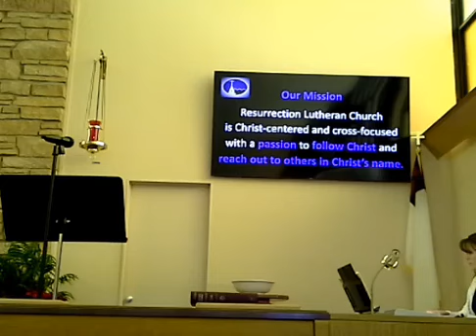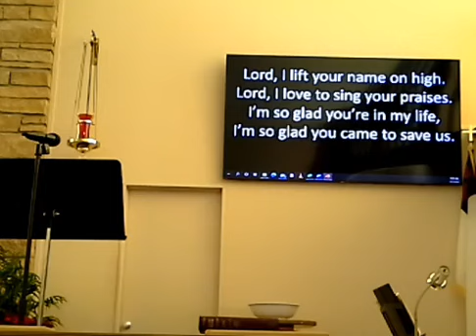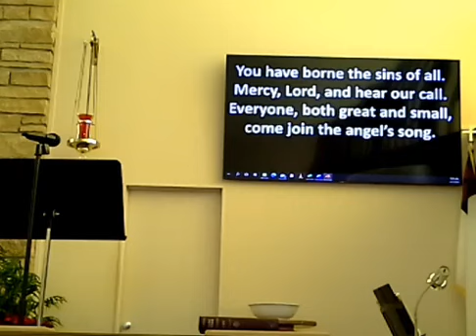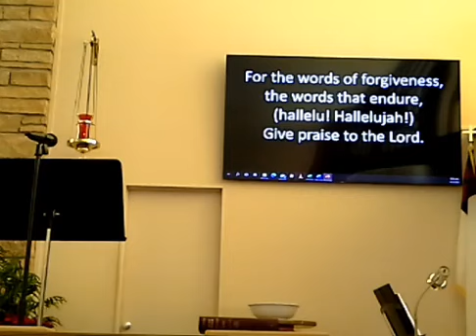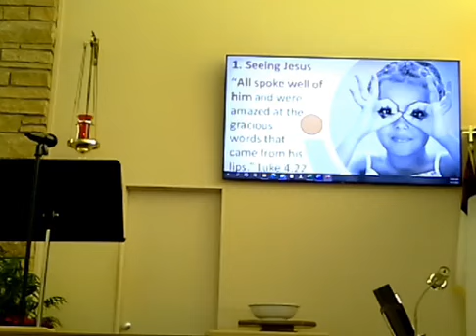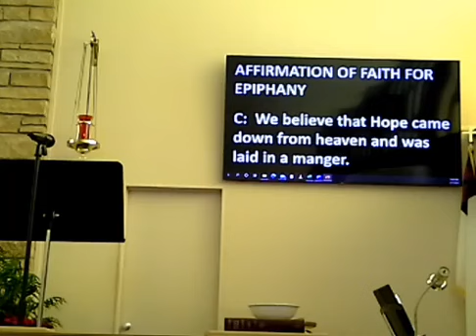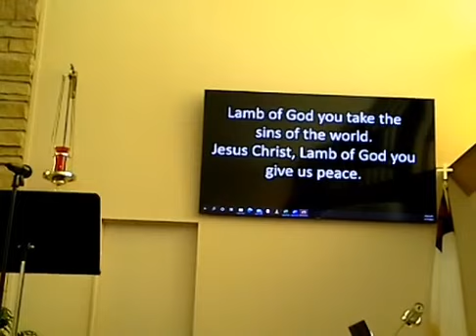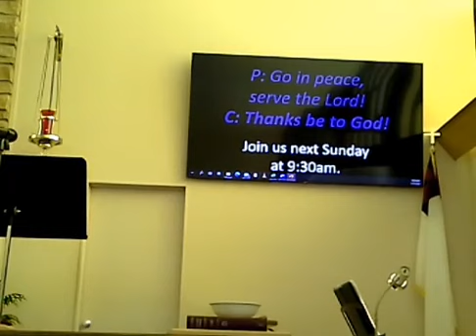Family Values, Luke 4:14-30